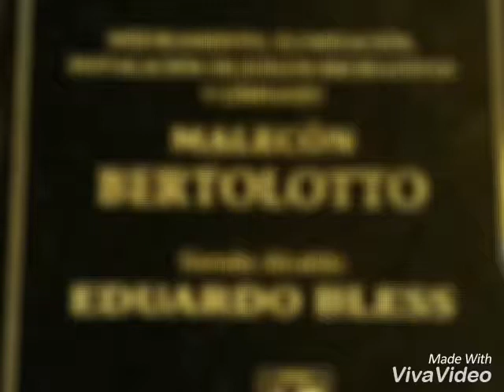Domos Art de la Costa Verde de San Miguel L32